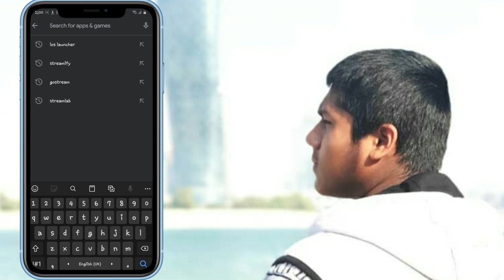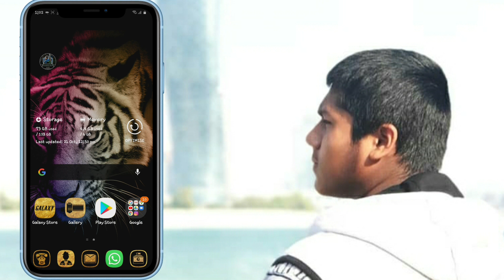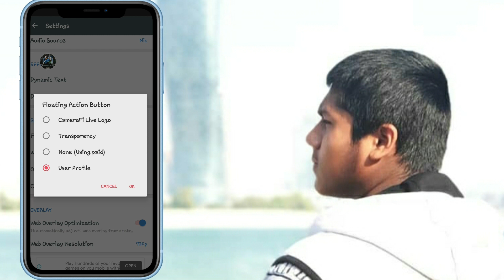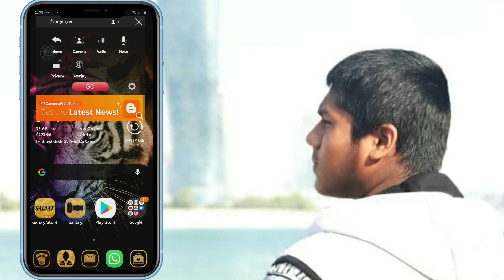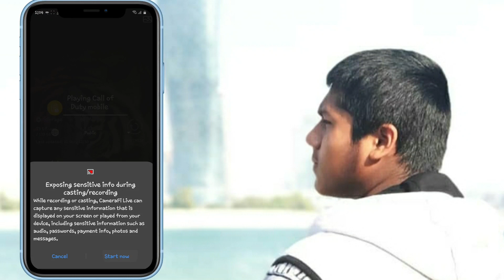How to do live streaming on YouTube without 1000 subscribers | Streaming with 0 subscribers